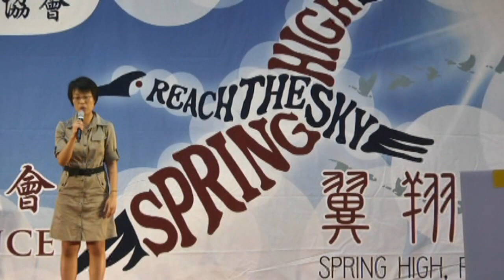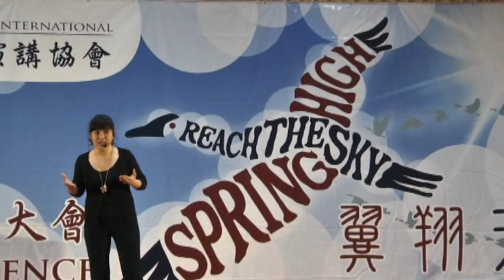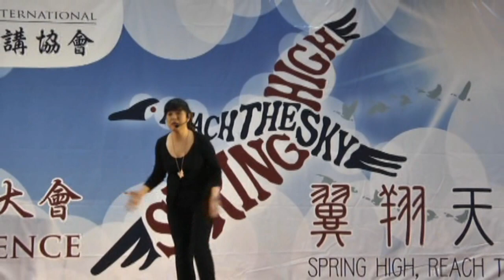2013 English Evaluation Contest(2013.04.22.)